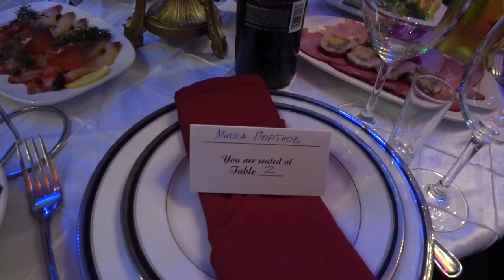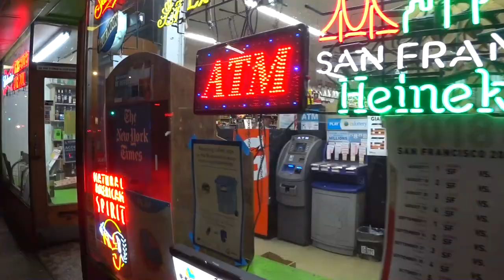США 5384: День рождения - русский ресторан в Сан Франциско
Туман, угощение, танцы, именинный торт. Сегодня имениннкиов будет двое - Гена и Ира.
Ссылки на канале SiliconValleyVoice /школа Михаил Портнов:
Самый информативный форум об эмиграции в США: